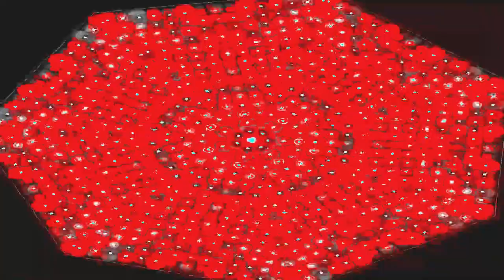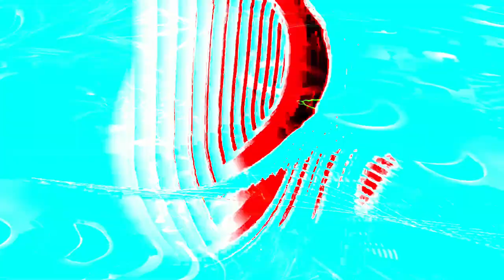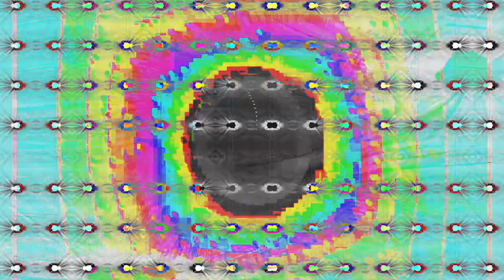[EPILEPSY WARNING] Movie 24 02 03 23h15m08s